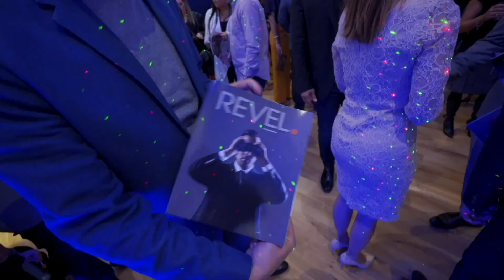beREVELutionary Podcast - ep 006 - Emily Tropea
Meet our GM Emily Tropea and find out how she took Revel from an innovative independent Real Estate brand and to an 'implementing' brand thats not only more competitive but also a massive reason to why we are on our track for our biggest year yet.

For more info on Revel or how to Join the REVELution